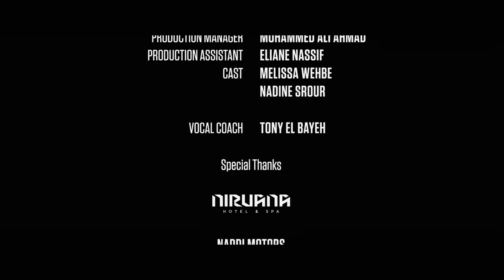Jerry Ghazal - Chou Kenna Lta2ayna [Official Music Video] (2018) / جيري غزال - شو كنّا التقينا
كلمات : جيري غزال
ألحان : محمد بشار
توزيع : داني حلو
تسجيل : موريس طويلة

Lyrics | كلمات

شو كنّا التقينا،
شو حدّي مْرَقِت، وما التَقو عينينا،
وجَمعتنا مطارح، وعَ نتفي، كنّا اتحاكينا.

شو كنت حدّي وما بْرَمِت،
وعَ نفس المقعد، لو تبقى بعد شويّي،
كنت صدفة حدّك قَعَدِت.

شو لِعْبِت فينا الصُّدَف،
لما بْنَفس الوقت بكينا عَ غير مخدّة،
عَ نفس الارض رْكَعْنا،
صلّي لاقيك... وإنت حدّي،
وشوفك، لأوّل مَرّة،
وصرلك عُمر... بتمرق حدّي.

شو سِهْيِت ايدينا
وروّحنا فُرَص، وعن بعض التهينا
وعَ كل المفارق، الدنيي، تضحك علينا.

شو صوبَك تْكِيت... ورجعت،
لو تحكي كلمة، ضحكة أو أيّا همسة،
كنت يمكن صوتَك سْمِعِت.

Management
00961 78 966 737